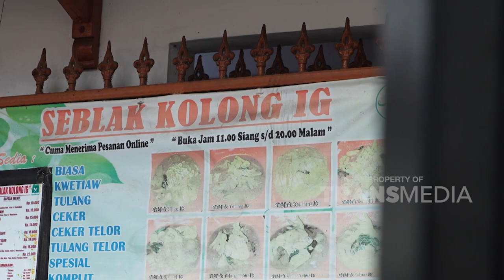Real Hidden Gem! Seblak Super Endol Yang Ada Di Dalam Gang!! | BIKIN LAPER (18/11/22) P5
BIKIN LAPER
Ncess Nabati, Anwar Bab, Teh Shanty dan Mike siap mengajak kita jelajah kuliner Nasi Goreng, Bakmi Jawa, Seblak, Ayam Kampung, Pete Goreng , Bakso Supermean  dengan tingkat keendulan maksimal!!! Catat ya guys tempat dan menu menu yang kita makan seharian ini dan saksikan hanya di BIKIN LAPER TRANS TV!!
TAYANG SETIAP SENIN-JUMAT PUKUL 17.00 WIB